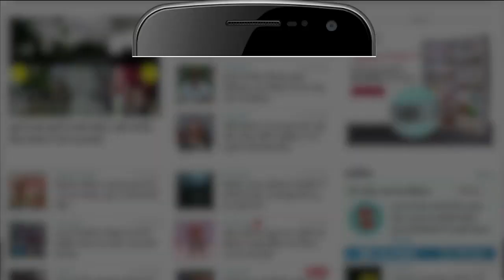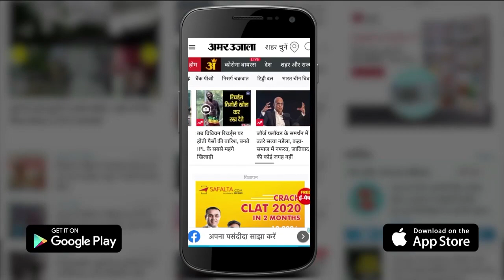Gorakhpur: Guru Gorakhnath घाट पर दिखा अद्भुत नजारा, Shiv Temple के अंदर मूर्ति में लिपटा दिखा Snake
Guru Gorakhnath घाट पर दिखा अद्भुत नजारा, Shiv Temple के अंदर मूर्ति में लिपटा दिखा नाग